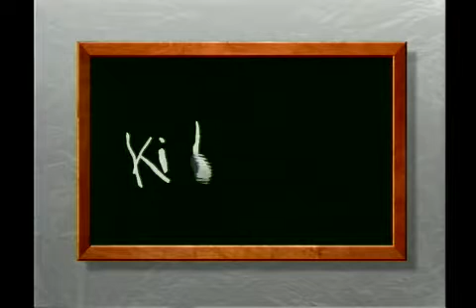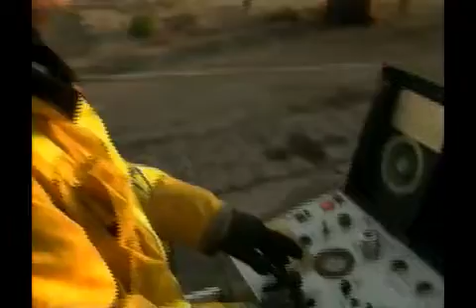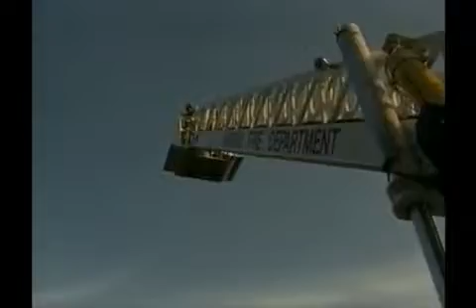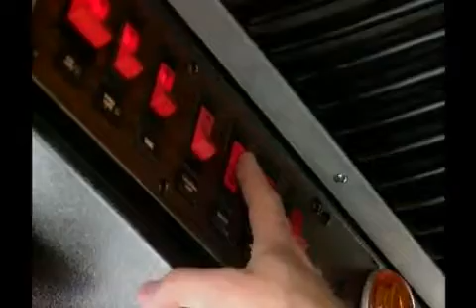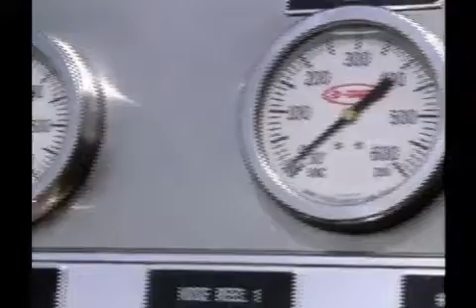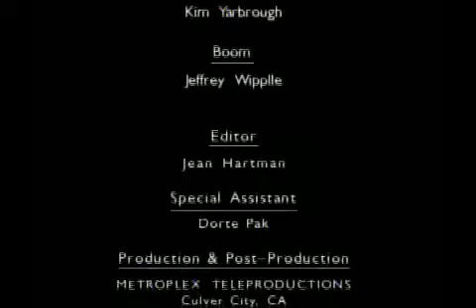KidVision's Real Wheels: There Goes a Fire Truck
Watch Fireman Dave as he fulfills a child's fascination with fire trucks and fire fighting. Learn about the variety of equipment firefighters use to help people. You'll see live action of fire department helicopters, trucks and boats - and all their exciting equipment.

Entertaining and educational, kids will watch it over and over.